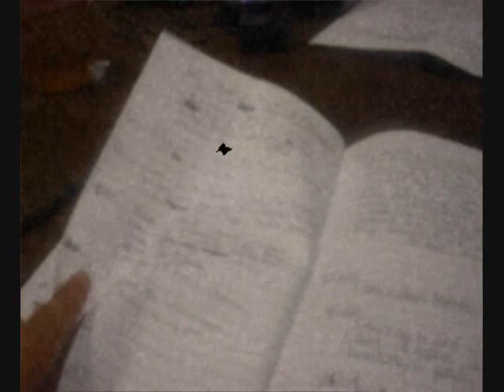Apple Orchard-The Saddest, Perfect Ending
"The Saddest Perfect Ending"
Apple Orchard
Half-Steps Toward Bright Skies,
2008 Haymarket Recordings

Just had a little bit of spare time during work and started to record with a not-so-great camera. I made this for Apple Orchard as they are one of my idols and will continue to make beautiful music. Hope you guys like it despite the quality and my presence in the video. haha.